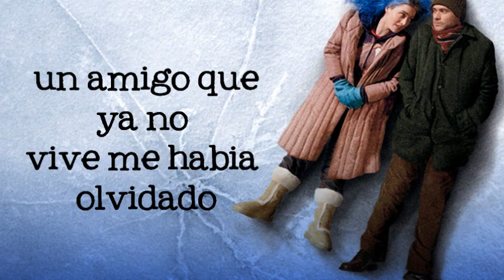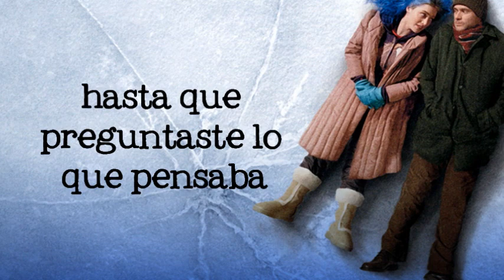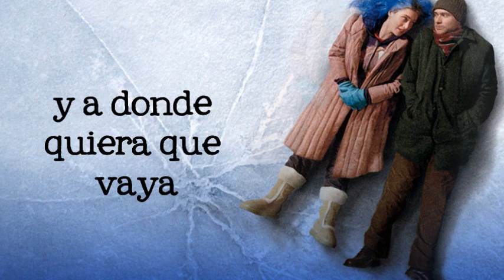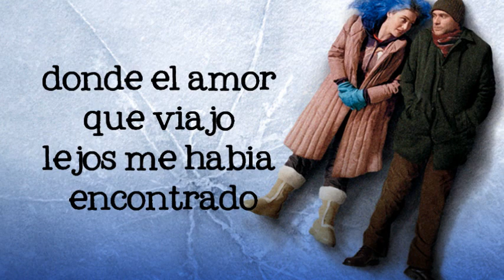Remind me - Röyksopp (subtitulada español)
Letra de la canción publicada sin fines de lucro, traducida por mi, la canción no es mía.